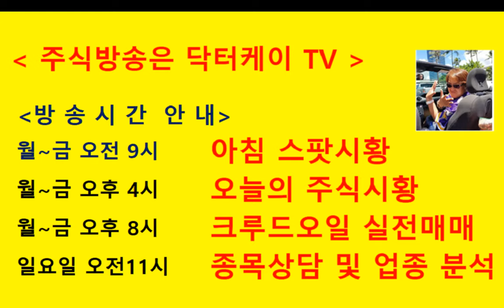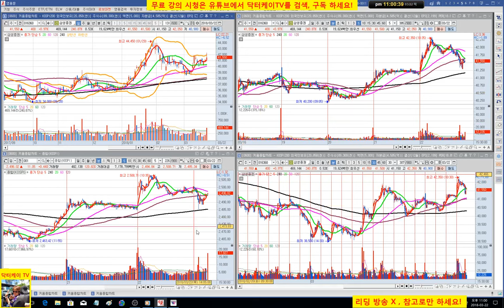= 닥터케이 TV =주식기초강의 114회/양봉 3개와 볼린져 밴드/주식으로 1억만들기/주식 시황 예측 및 업종분석 퍼팩트/직장인과 주식초보를 위한 주식방송